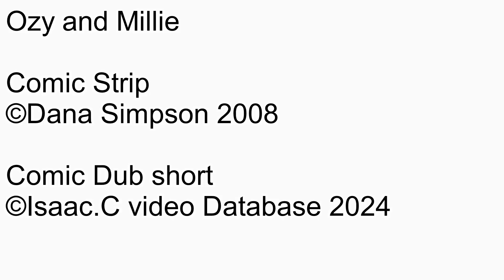Ozy and millie Comic dub Short Ep2202 Flower feminism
Number: 2202
Name: Flower feminism
Date this comic strip was created: October 15, 2008
Rated: 4+